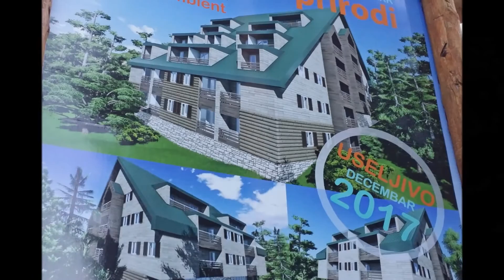Prezentacija o Žabljaku